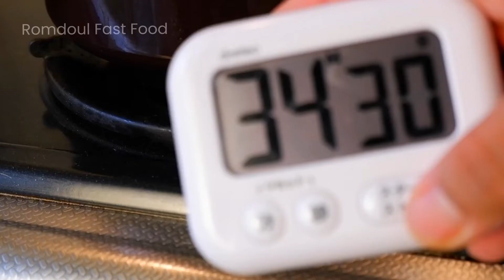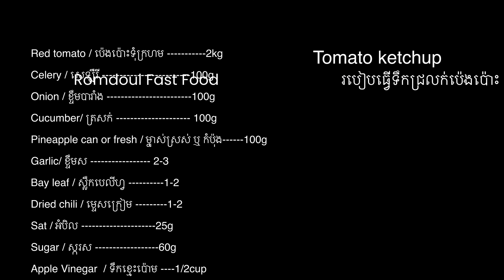[ voice ] How to make Tomato ketchup របៀបធ្វេីទឹកជ្រលក់ប៉េងប៉ោះ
Greetings from Lingling Ponpon born from White Kitchen MRK. I have been in Japan for 8years. From the first step of my life in Japan, I was changed a lot including communication and etiquette. Anyhow the most important thing is about cooking which is my inspiration and my habit. Even though I started to live here but I never forget about Khmer traditional food.

I'm not a specialist in cooking food or dessert but I have tried my best to share my experience for your enjoyment. That method of cooking can guide all of you as much as you can, and I wish and hope you like my food.

ខែនេះអ្នកចំការសំបូរប៉េងប៉ោះច្រេីនហេីយមានតំលៃធូរថ្លៃទៀត​ ទុំក្រហមៗល្អណាស់​បងប្អូនមិនដឹងថាត្រូវធ្វេីអ្វីអាចសាកល្បងធ្វេី​ ទឹកជ្រលក់ប៉េងប៉ោះ​ ឬ​ Tomato ketchup ដោយខ្លួនឯងនៅផ្ទះ

Ingredients
របៀបធ្វេីទឹកជ្រលក់ប៉េងប៉ោះ
Tomato ketchup

Red tomato / ប៉េងប៉ោះទុំ​ក្រហម​ 2kg
Celery / សេឡឺរី​ 100g
Onion / ខ្ទឹមបារាំង​ 100g
Cucumber/ ត្រសក់​ 100g
Pineapple can or fresh /​ ម្នាស់ស្រស់​ ឬ​ កំប៉ុង​ 100g
Garlic/ ខ្ទឹមស​ 2-3
Bay leaf / ស្លឹកបេលីហ្វ​ 1-2
Dried chili / ម្ទេសក្រៀម​ 1-2
Sat / អំបិល​ 25g
Sugar / ស្ករស​ 60g
Apple Vinegar / ទឹកខ្មេះប៉ោម​ 1/2cup